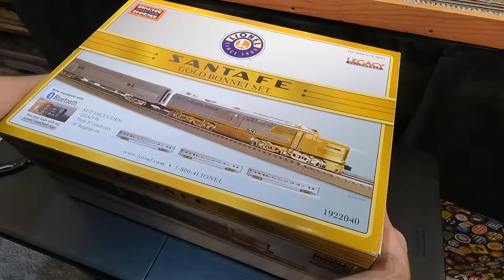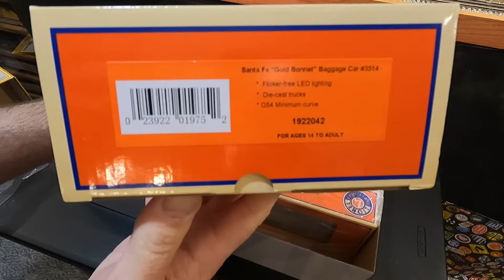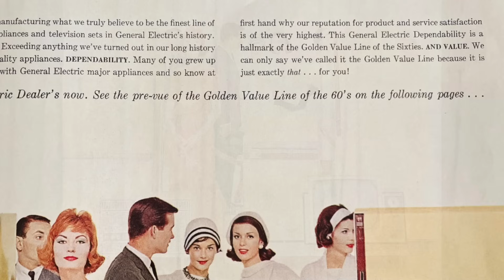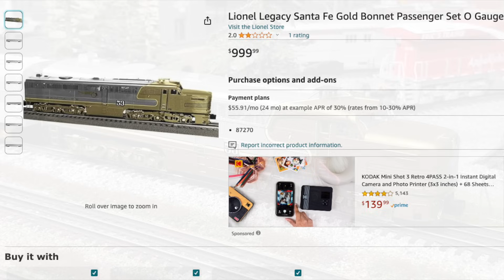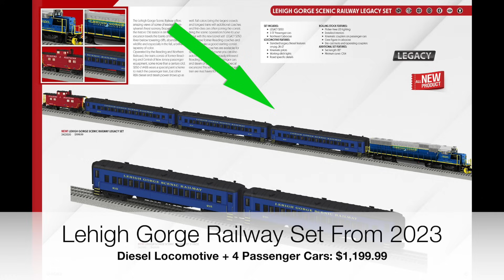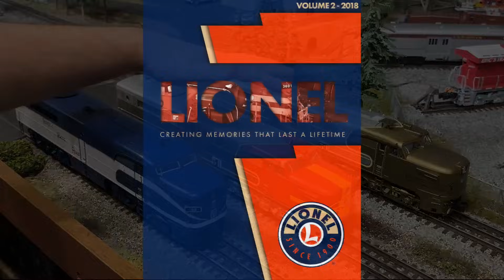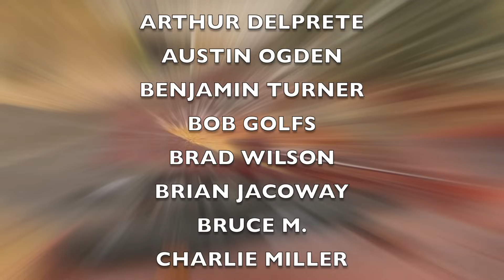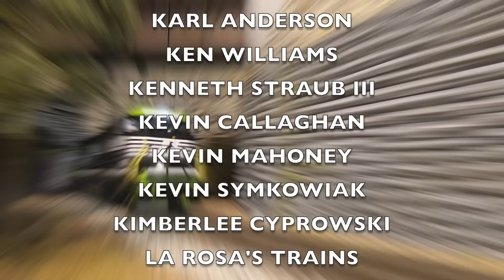Lionel's Santa Fe Gold Bonnet O Gauge Train Set: I Finally Got One!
Chapter List:
0:00 - Intro & Unboxing
5:02 - Prototype History
7:00 - Pricing Info
8:51 - Model Stats
9:57 - Model Comparisons
11:59 - Passenger Car Details
13:34 - Startup & Feature Demo
14:45 - Running Session
18:45 - Conclusion
19:08 - Shameless Support Plug
19:44 - End Credits